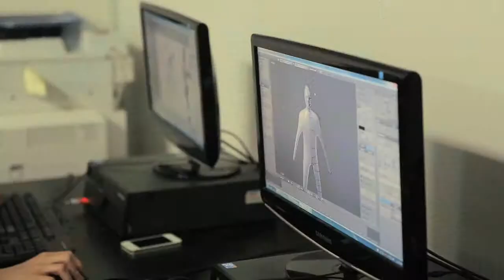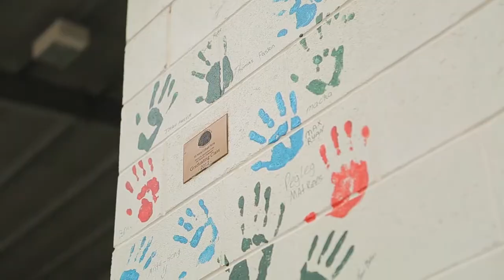Mt Maria Petrie College Promotional Video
This is the latest Leading Marketing Solutions / Foresight Films Project - a promotional video showcasing the awesome student outcomes and results being achieved at Mt Maria College Petrie - this one will give you goosebumps!   Enjoy...  :)